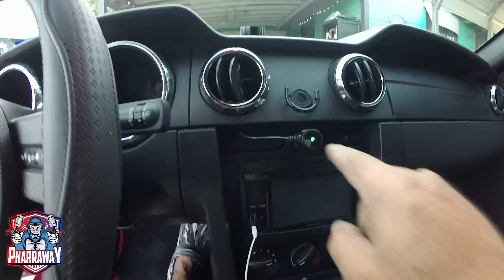How to protect yourself on the road with a dashcam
If you like to help out the channel--

Vicrez Iris Dash Car Cam
● The front and rear dash cameras boast wide-angle coverage capturing up to 4 lanes of traffic for a comprehensive field of view. This makes license plates and road signs easily visible.

● The built-in GPS feature of the dashcam accurately records your driving location, route, and speed. The video files can be viewed on a computer.

● Keep your Vicrez Iris Car Cam connected: When shutting off the vehicle's power, the Iris dash cam will discontinue its continuous video recording and transition into the "G Sensor Trigger Record" mode. In the event of an impact that meets the G-Sensor's threshold, the Iris car cam will automatically activate and begin recording a continuous video, preserving the footage for later use.